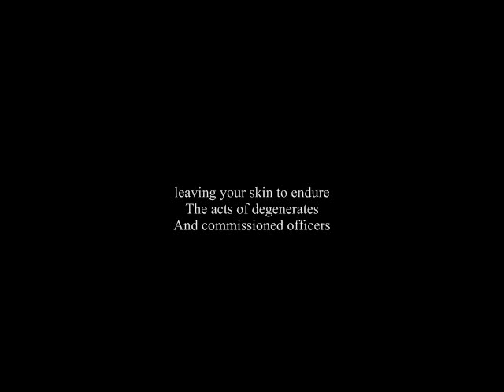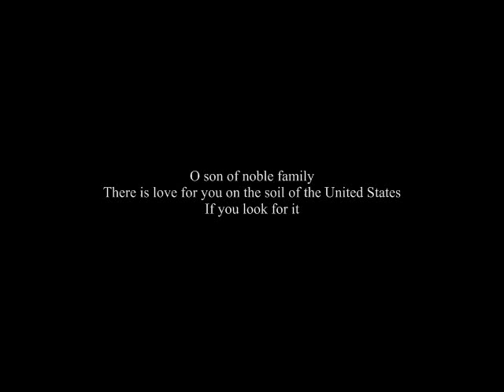The Iraqi Book of Living and Dying